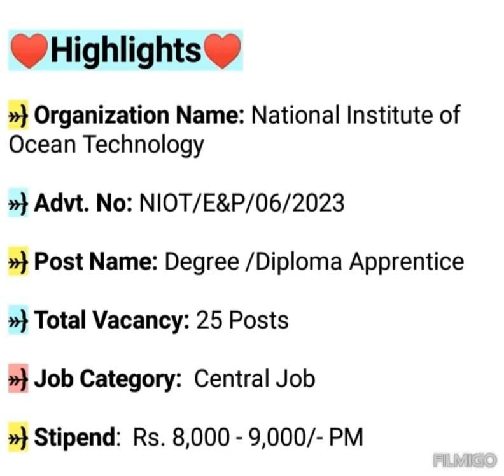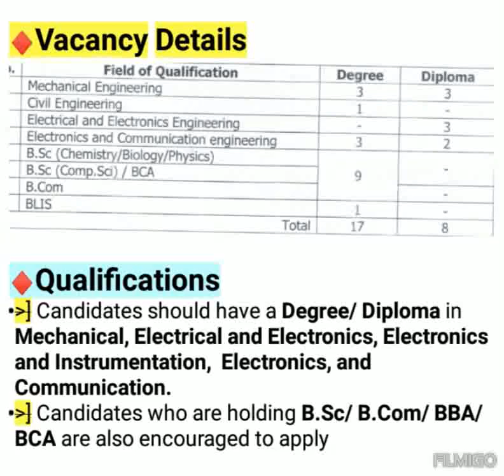NIOT Recruitment 2023 Form Kaise Bhare | Diploma Apprentice | Graduate Apprentice | Central Job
♦ Hard copy Sending Address
•Director,
•National Institute Of Ocean Technology, •Velachery – Tambaram Main Road, •Narayanapuram, Pallikaranai,